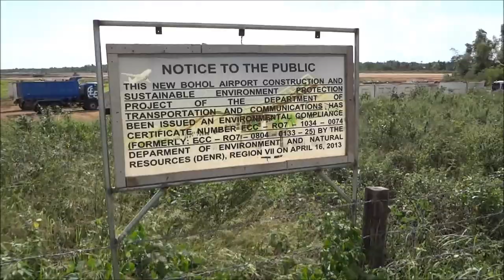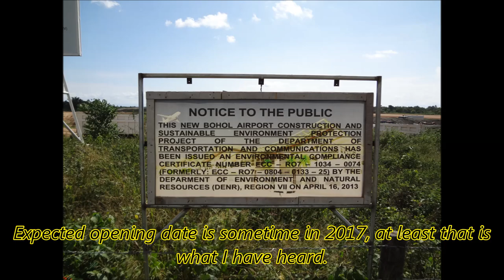International Airport on Panglao Island, Bohol Philippines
A very quick video of the ground work being done for the Panglao Island, Bohol International Airport.